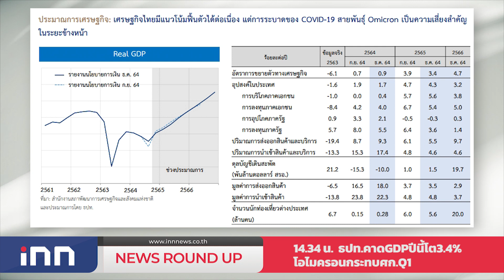สธ.ชี้เกณฑ์ส่งต่อผู้ป่วยไข้สูงหายใจเร็ว-เน้นHI-CI First : เกาะสถานการณ์ 15.30 น.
14.12 น. สธ.ชี้เกณฑ์ส่งต่อผู้ป่วยไข้สูงหายใจเร็ว-เน้นHI-CI First
14.28 น. Drive Thru ตรวจATKฟรีที่วิคตอเรียการ์เด้นส์
14.34 น.  ธปท.คาดGDPปีนี้โต3.4%-โอไมครอนกระทบศก.Q1
14.41 น. บขส.วอนหยุดแชร์ข่าวปลอมเลิกวิ่งทุกเส้นทาง
14.53 น. ตร.ทลายเครือข่ายแชร์บ้านเอ็มเงินหมุนกว่า10ล้าน